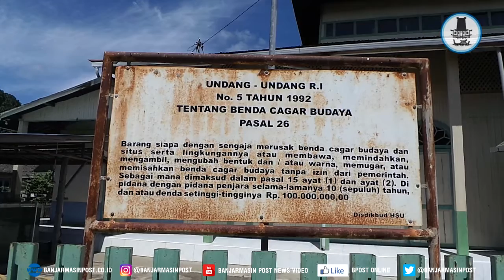Masjid Jami Pandulangan, Pembangunannya Menyimpan Kisah Misteri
BANJARMASINPOST.CO.ID, AMUNTAI - Dipinggiran anak sungai Negara, di Desa Pandulangan, satu setengah kilometer dari kecamatan Sungai Pandan Kabupaten Hulu Sungai Utara Kalsel, terdapat Masjid Jami Pandulangan yang lebih dikenal dengan masjid Besar.

Bukan besar dalam arti besar sebenarnya, namun karena terdapat ulama besar di Desa Pandulangan yang sangat dikenal di Kabupaten Hulu Sungai Utara.

Masjid besar ini pernah roboh, saat itu muncul gagasan warga dari beberapa desa yang ada di sekitar masjid untuk memindahkan lokasi pembanguan masjid ke Desa Pematang Benteng, atau sekitar 500 meter dari bangunan asal.

Mulailah pembangunan dengan mencari bahan bangunan seperti tiang yang berdiameter 130 sentimeter dan tinggi 13.5 meter atau biasa dikenal dengan “tiang guru”, serta 4 buah tiang dengan diameter 160 sentimeter dengan tinggi 13 meter yang rencananya akan dipasang mengelilingi tiang guru.

Setelah bahan terkumpul dan telah berada di Desa Pematang Benteng, namun kemudian beberapa tokoh masyarakat Desa Pandulangan menolak masjid untuk dipindahkan.

Akhirnya disetujui oleh penduduk dari desa lainnya agar masjid tetap dibangun di Desa Pandulangan, dengan syarat seluruh bahan bangunan yang telah terkumpul di Desa Pematang Benteng dipindahkan sendiri oleh warga Desa Pandulangan.

“Namun pada keesokan harinya ternyata bahan bangunan sudah terpindah sendiri di Desa Pandulangan, selanjutnya dibangunlah kembali masjid besar pada tahun 1298 H atau 1878 masehi,” ujar Faturrahman, pimpinan pengurus masjid Jami Pandulangan.

Pada masjid Besar juga terdapat tiga petaka dan bedug yang masih ada hingga saat ini, petaka tiga beranak yang ada di masjid besar sempat dibeli oleh seseorang dari Kelua Kabupaten Tabalong, bertukar dengan 22 kaleng padi.

Namun setelah petaka tersebut dibawa ke Kelua, ada orang yang mendengar suara tangisan dan meminta petaka dikembalikan lagi ke Masjid Pandulangan. Hingga akhirnya dikembalikan dan bertukar dengan 22 kaleng padi lagi.

Pada masjid besar juga terdapat bedug yang dipukul untuk menandakan waktu salat, namun pada 1947 saat pembangunan rumah kaum, bedug yang awalnya berukuran 3 meter dipotong menjadi dua meter karena tidak muat saat hendak dimasukkan ke dalam rumah kaum.

Masjid besar yang menjadi sejarah dalam perkembangan agama Islam di Kabupaten Hulu Sungai Utara itu, kini telah menjadi cagar budaya.

Beberapa masyarakat dari luar daerah masih sering berkunjung. Salah satunya untuk berziarah ke makam Syeikh Muhammad Thahir cucu dari Syekh Muhammad Arsyad Albanjari dan Datu dari Guru Bakhiet.

Banjarmasinpost.co.id / Reni Kurnia Wati